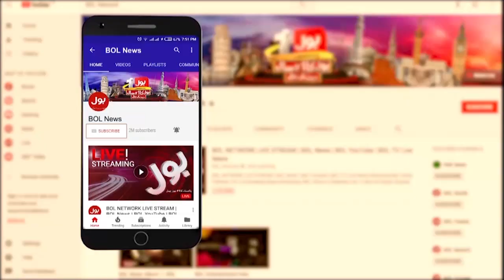Army Chief Asim Munir in Action | Brigadier (R) Ghazanfar Ali Analysis | Breaking News